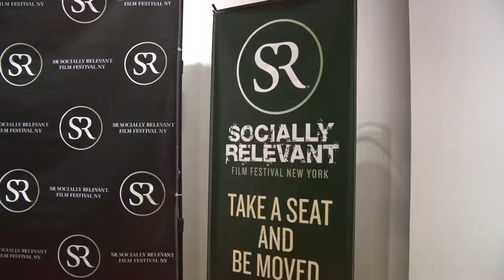SR Socially Relevant Film Festival NY - Sizzle Reel - 2016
A glimpse of our festival's 3rd edition March 14-20, 2016 at Bow Tie Chelsea Cinemas, Albertine Books, SVA MFA Social Documentary Film Campus, Tenri Cultural Institute and more...